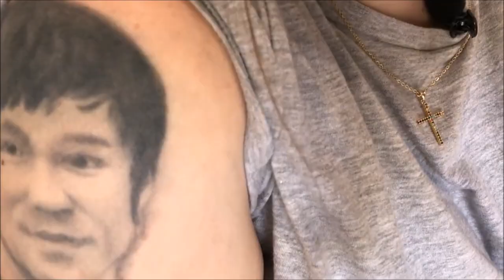MINHAS TATUAGENS E SUAS HISTÓRIAS 😬CRIS FABRES